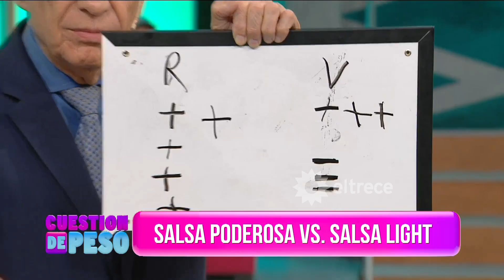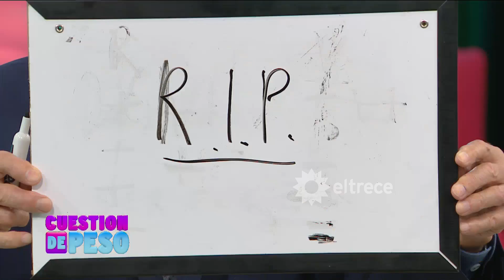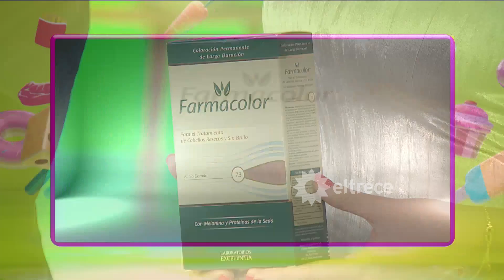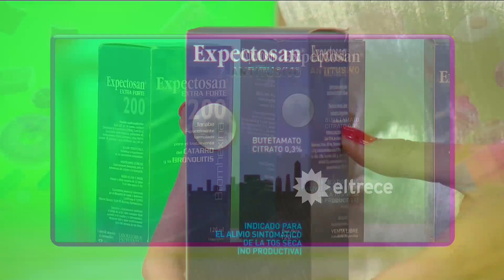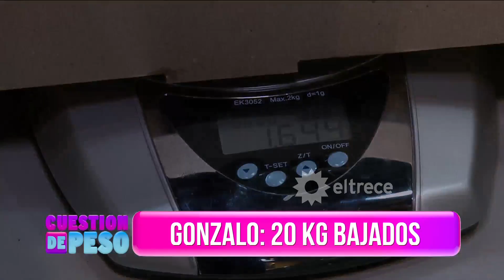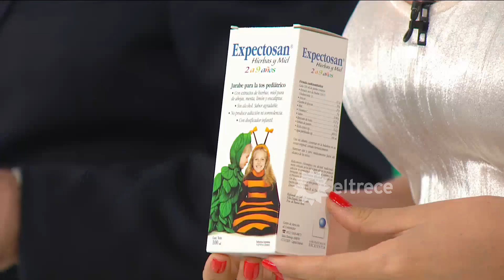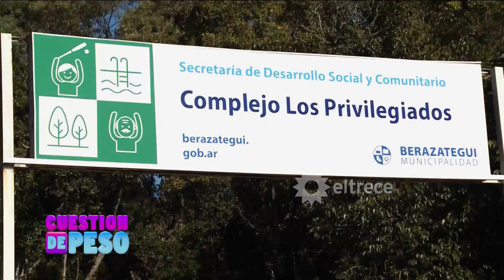Cuestión de peso - Programa 08/05/17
Programa emitido el lunes 08/05/17 en eltrece.
TEMAS:
- Salsas y pastas: Salsas engordantes vs. salsas saludables.
- NUEVO participante :  Rodrigo
NOTAS:
- Rodrigo se despide de la comida
- Gonzalo bajó 20 kilos.